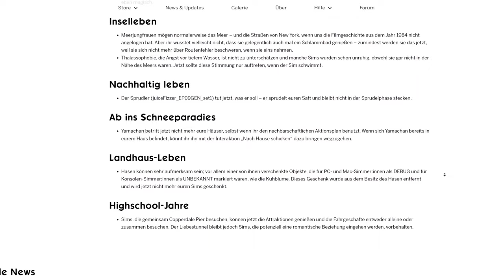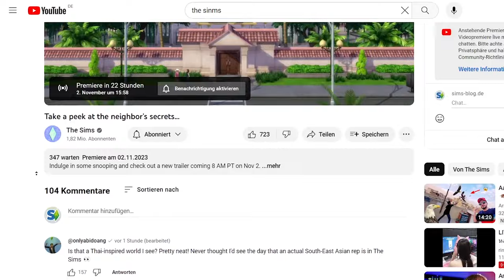Neues Sims-UPDATE mit Gesamtoutfit + ANKÜNDIGUNG morgen! | Short-News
Die Entwickler haben am Dienstag Abend ein neues Update für Die Sims 4 veröffentlicht, welches ein kleines neues Tutorial-Feature ins Spiel gebracht hat - außerdem wird morgen Abend die neue "Zu vermieten"-Erweiterung angekündigt!